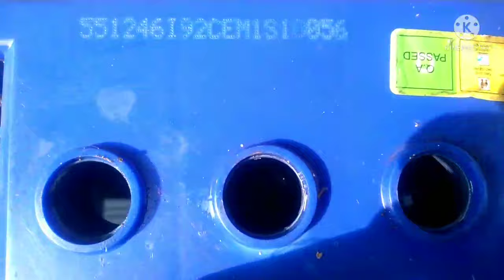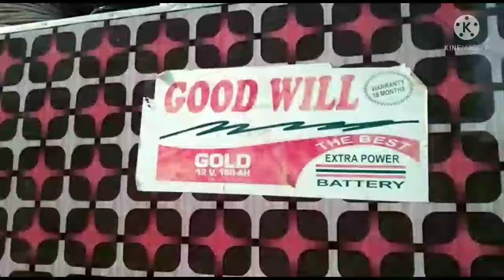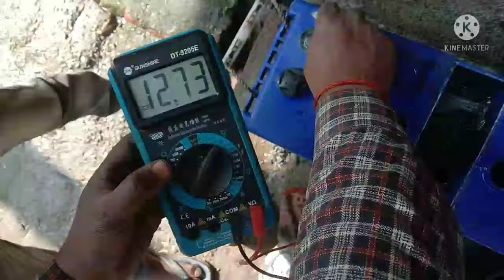Eastman company battery cell repair